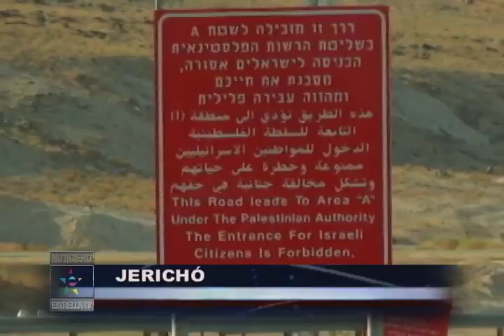Enrique Gratas en Territorio Palestino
Enrique Gratas y su peregrinación por los lugares sagrados de la biblia.